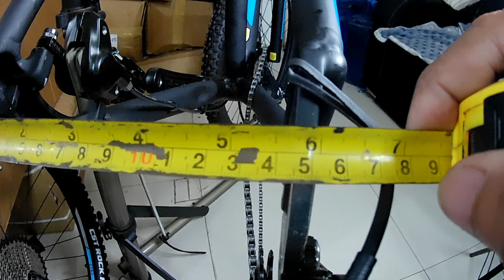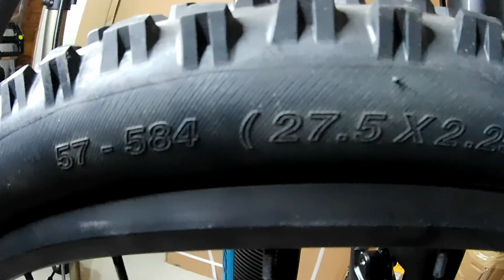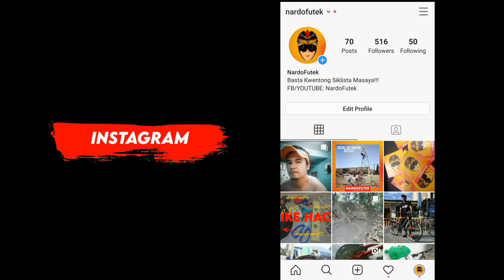PHANTOM C822 MTB (27.5) | 2021 MODEL | QUICK BIKE CHECK!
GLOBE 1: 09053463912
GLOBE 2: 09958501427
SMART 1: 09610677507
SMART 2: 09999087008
SRP 26,300
CASH: 23,500